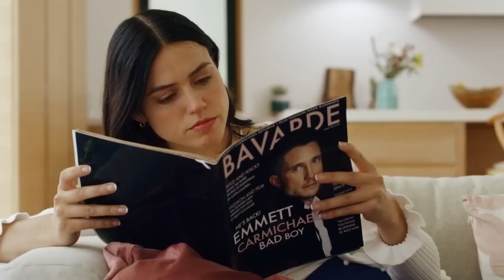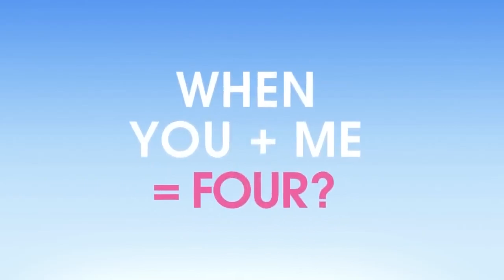Zoe's Having a Baby Official Trailer (2023) - Nina Kiri, Ryan Bruce, Jamie Spilchuk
Check out the official Zoe's Having a Baby Trailer starring Nina Kiri, Ryan Bruce, Jamie Spilchuk

UK Release Date: 2023
Starring: Nina Kiri, Ryan Bruce, Jamie Spilchuk
Directed By: Don McBrearty

Synopsis: Zoe wants a baby. Single, and tired of the NYC dating scene, she decides to go it alone. Using an anonymous sperm donor, Zoe becomes pregnant. She is elated but things get complicated when two eligible bachelors walk into her life.